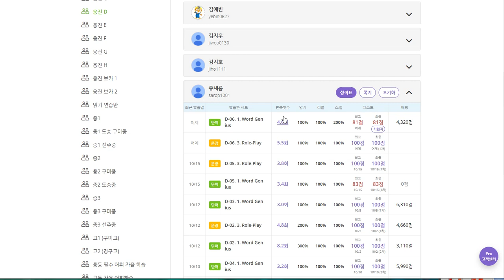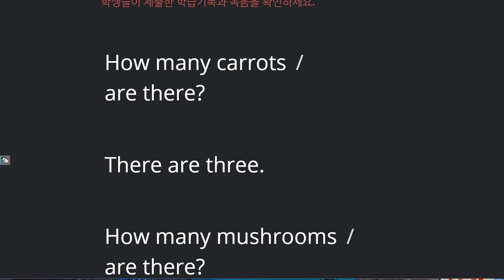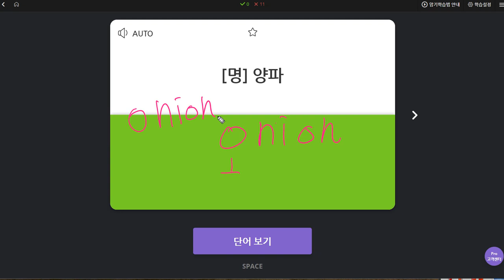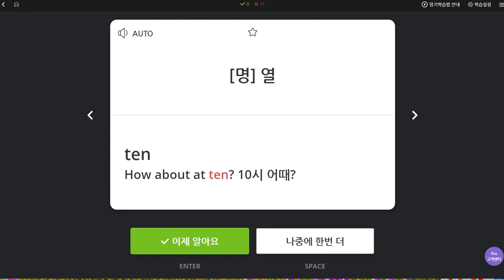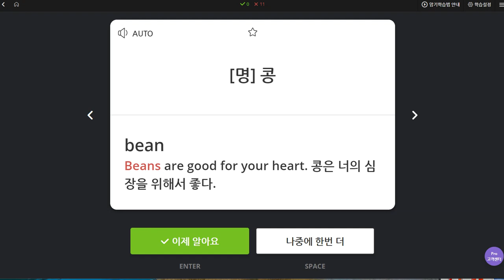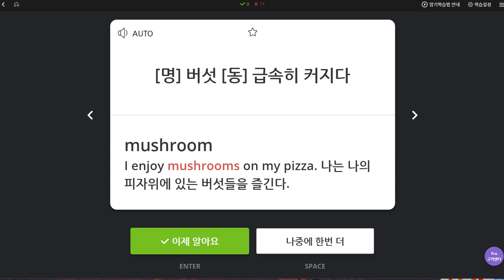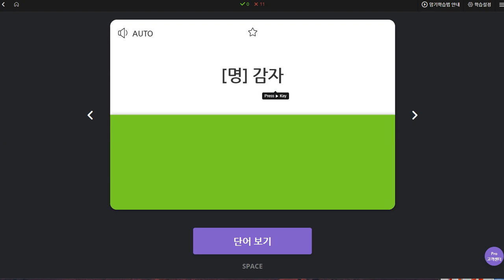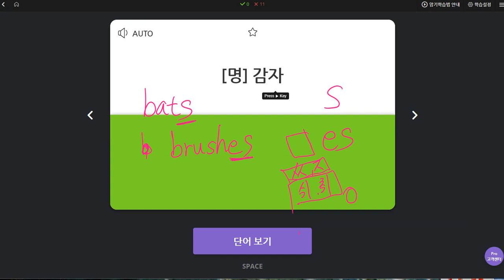유새롭 2019 10 18 일대일